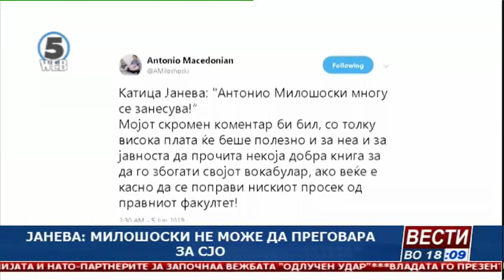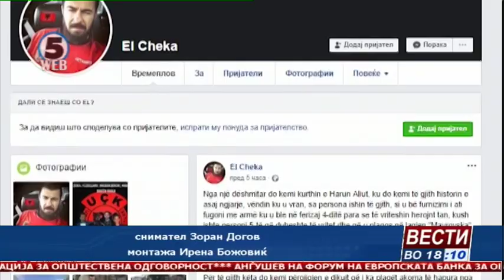Вести на Канал 5 во 18, 5.6.2019